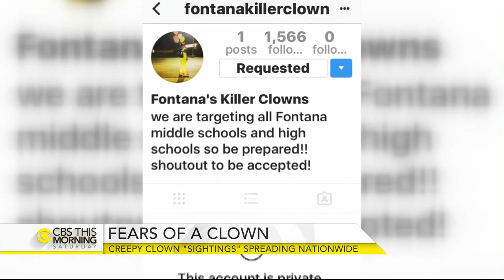Creepy clown "sightings" spreading nationwide fuels panic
There's been a wave of creepy clown sightings across the United States. Going back to late August, there have been dozens of reports of threatening clowns, largely centered around schools and colleges. Many have been dismissed by law enforcement as pranks, but more than a dozen people have been arrested in connection with the sightings. Don Dahler reports.